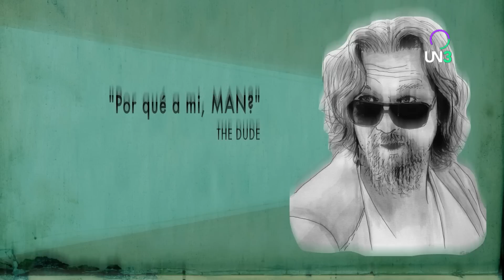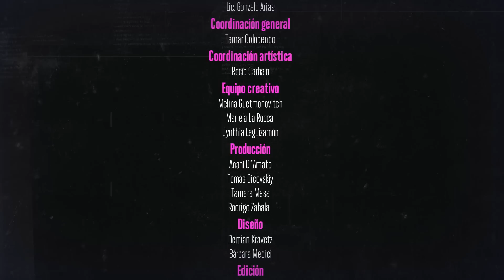UN AÑO SIN NOSOTROS | Capítulo 06 | Ricardo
Clara y Ricardo crecieron en pareja y ahora decidieron tomarse un año para vivir el uno sin el otro. 10 años juntos, 12 meses separados. No te pierdas "Un año sin Nosotros".